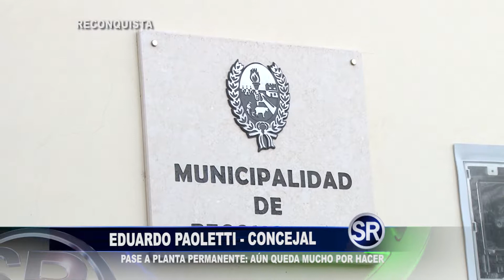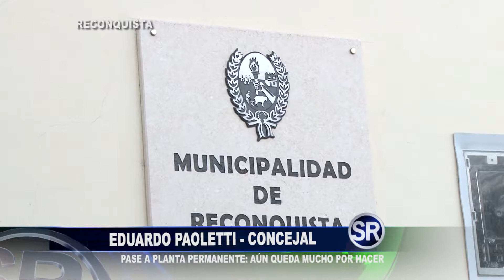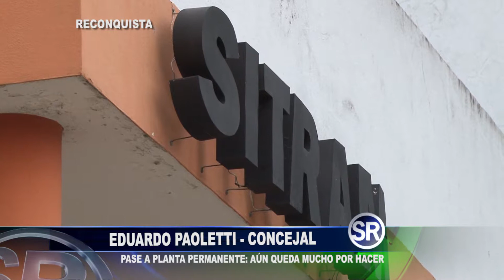EDUARDO PAOLETTI - CONCEJAL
PASE A PLANTA PERMANENTE DE TRABAJADORES MUNICIPALES DE RECONQUISTA.-